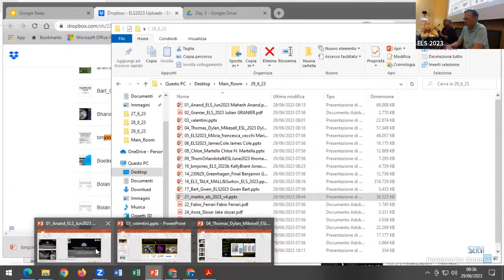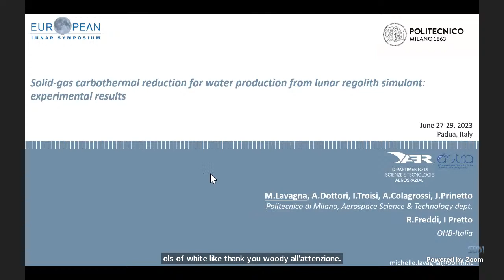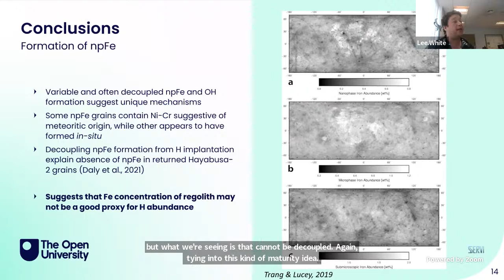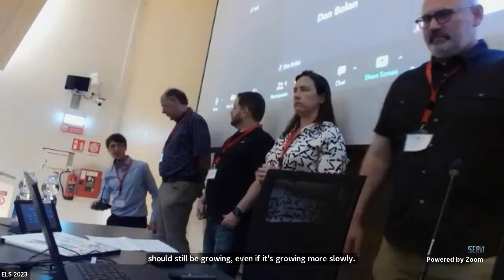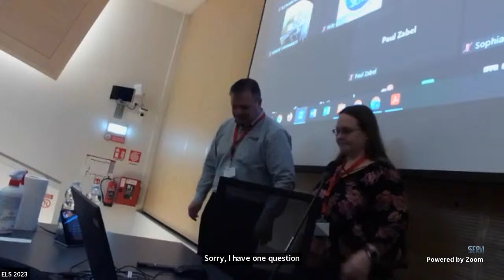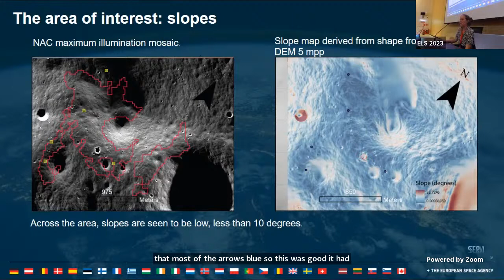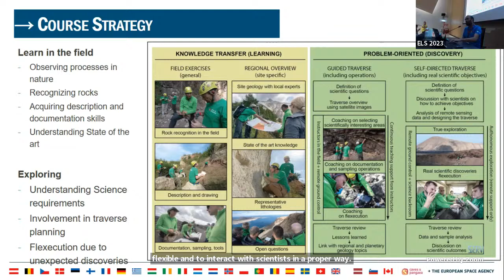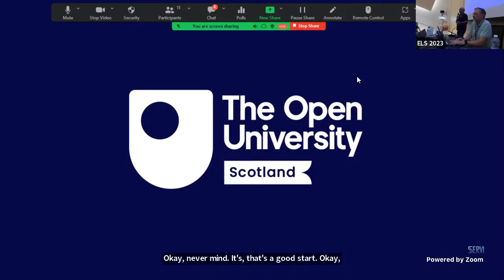European Lunar Symposium 2023 - Main Room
The 11th European Lunar Symposium will take place in June 27-29, 2023 at the Polo Multifunzionale di Psicologia in Padua, Italy.

Following three years of remote attendance, this conference aims at bringing together again the European scientific community involved in lunar science and exploration and the international experts engaged in lunar missions.

New scientific data returned from a series of orbiting satellites and rover missions on the Moon have aroused renewed interest in future lunar exploration, heightened as a result of the success of NASA’s Artemis mission as a first step towards man’s return to the Moon by 2026.

During the conference, particular emphasis will be given to the science and technology of future explorative missions, the in-situ resource utilization and the presentation of the results from mission studies preparatory to future human exploration on the lunar surface.

The conference will consist of both oral presentations and posters for the five major themes: “Science of the Moon”, “Science on the Moon”, “Science from the Moon”, “Future lunar missions” and “Lunar In-Situ Resource Utilization (ISRU)”.

The eleventh ELS will be held under the umbrella of the European nodes of the Solar System Exploration Research Virtual Institute (SSERVI).